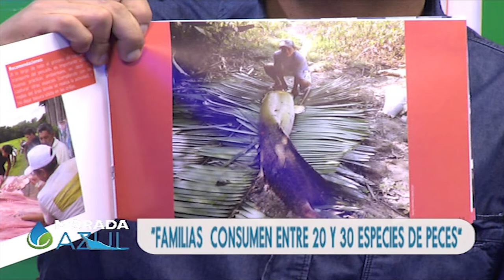Morada Azul- La Amazonia Boliviana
¿Sabías que la Amazonía de Bolivia es vital para mitigar el cambio climático a nivel global?
El presidente del Colegio de Biólogos de La Paz y coordinador de Ciencia y Tecnología, ACEAA-Conservación Amazónica, Daniel Larrea, en una entrevista en el programa Morada Azul, nos explicó la importancia de la región Amazoníca.